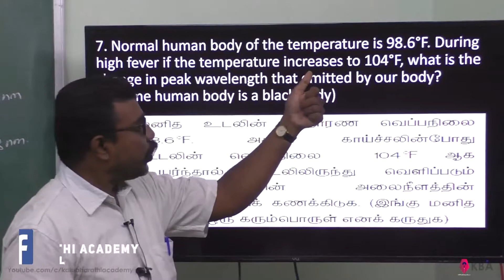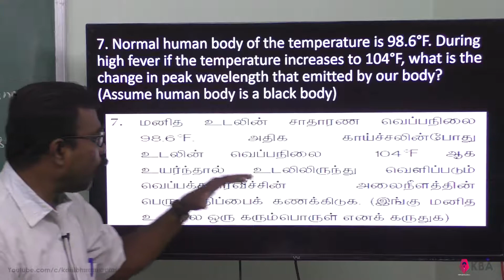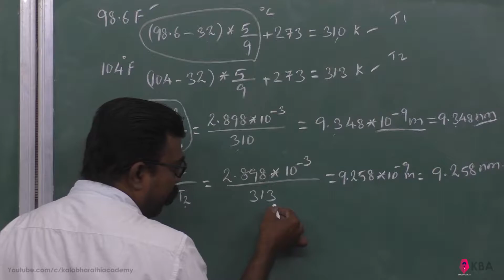41.Physics | Heat and Thermodynamics | Numerical Problem 7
7. Normal human body of the temperature is 98.6°F. During high fever if the temperature increases to 104°F, what is the change in peak wavelength that emitted by our body? (Assume human body is a black body)